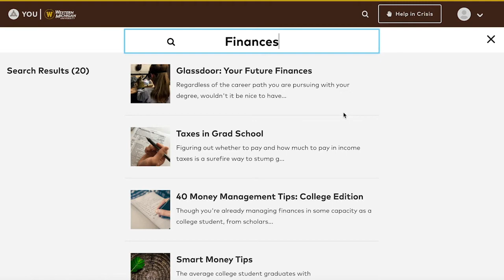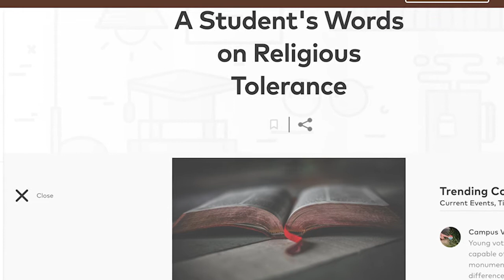Graduate student Mariam gains well-being support from YOU at Western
Mariam, a graduate student at Western Michigan University, talks about how she uses the YOU platform to support her well-being. From finding resources and utilizing goal-setting to contributing content in an effort to help other students, she is thankful to have comprehensive and confidential access to digital health through her school.